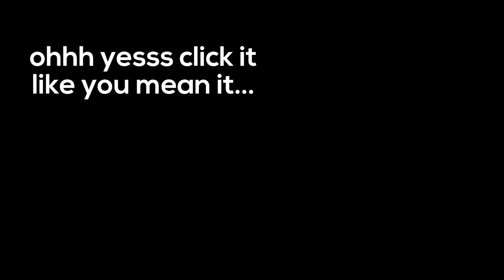VROOM VROOM [Euro Truck Simulator 2]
Best driver in SG.